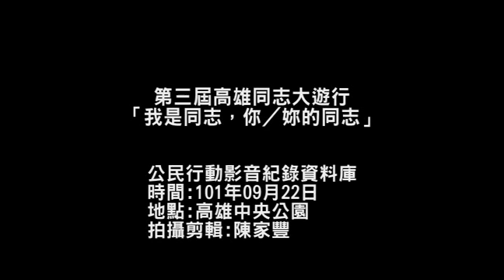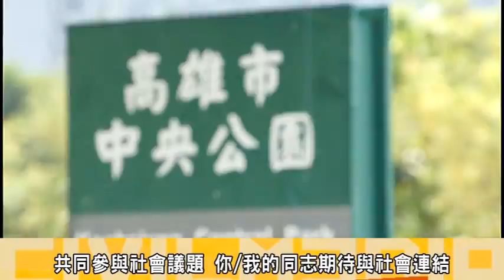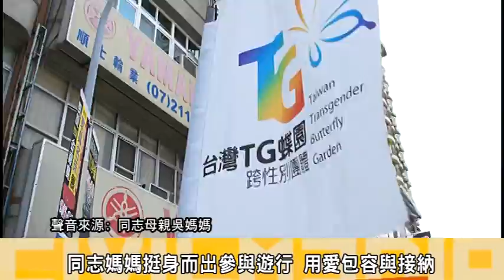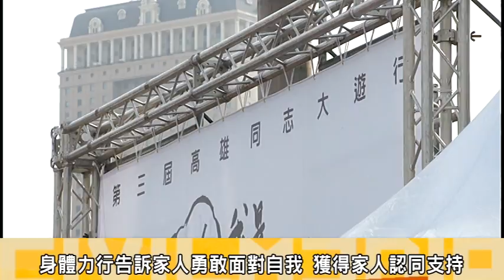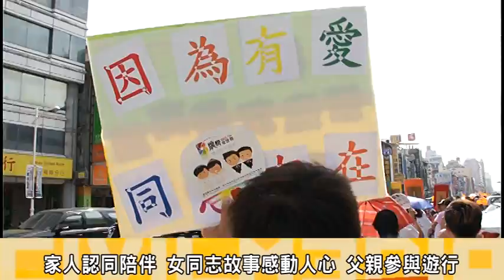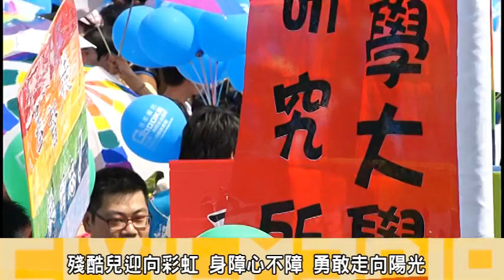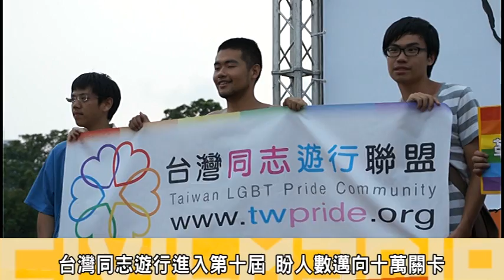9/22第三屆高雄同志大遊行「我是同志，你／妳的同志」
由南台灣民間團體共同籌組的高雄同志遊行聯盟，於22日舉行第三屆高雄同志大遊行，遊行主題「我是同志，你／妳的同志」，今天特別邀請了許多不同族群的團體共同參與，意謂你/我共同參與社會議題，不分族群與意識；隊伍從捷運中央公園站出發，繞行高雄熱鬧街道的回到中央公園進行舞台活動，國際陰陽人組織與個種不同種類的身障同志也一起參與遊行；要讓大家看見台灣的多元與包容，而擔任代言「彩虹大使」的歌手林宗興也將在活動尾聲上台演出，將遊行活動帶向最高潮。